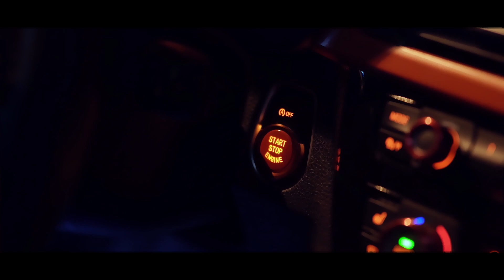BMW f30 - Night Ride